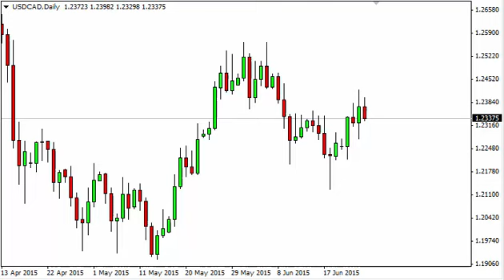USD/CAD Technical Analysis for June 26 2015 by FXEmpire.com